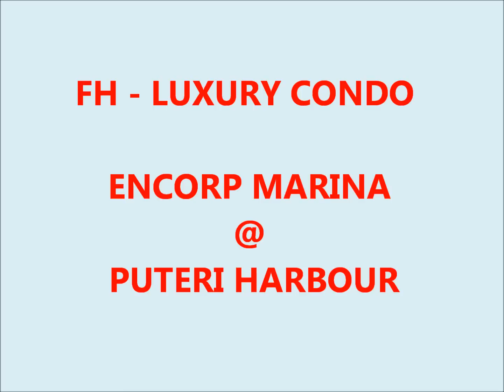Encorp Marina @ Puteri Harbour Tower 2 OPEN FOR BOOKING NOW. Call Sophia 83391628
Encorp Marina @ Puteri Harbour  -  TOWER 1 - FULLY SOLD WITHIN FIRST HOUR LAUNCHED

TOWER 2 -  NOW OPEN FOR REGISTRATION
374 Units with Greenery / Waterfront View & Marina View
Size from
Studio  - 683 ~ 779sqft
1+1 (920 ~ 1207sqft)
2+1 (1243 ~ 1554sqft)
3+1 (1588 ~ 1930sqft)

Call Sophia @ 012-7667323 / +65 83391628 to enjoy Early Bird Discount
for more details